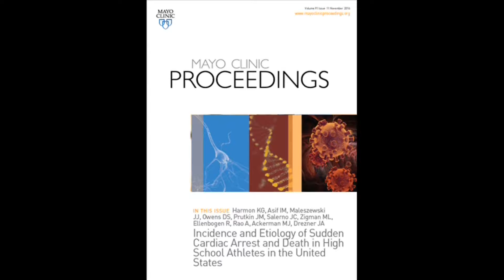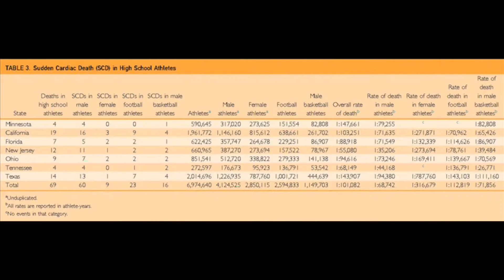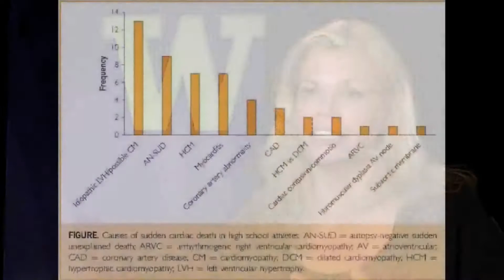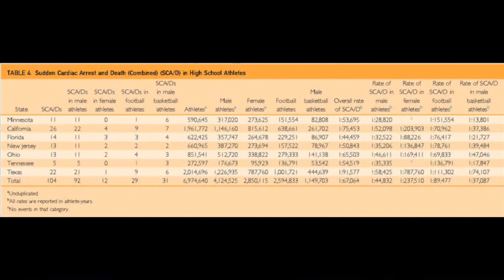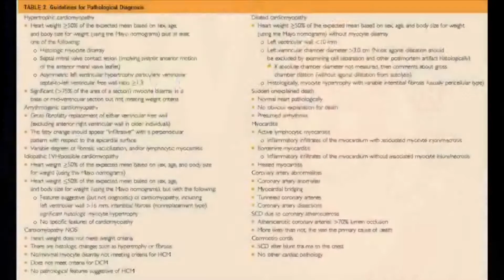Sudden Cardiac Arrest & Death in High School Athletes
Dr. Kimberly Harmon, a Professor of Family Medicine and Orthopedic Surgery at the University of Washington, Seattle, reviews results of her study appearing in the November 2016 issue of Mayo Clinic Proceedings, which corroborated other studies that note the high incidence of cardiac arrest and death in high school and college-aged basketball players.  She calls for all basketball participants to undergo advanced cardiovascular screening prior to participating in the sport.